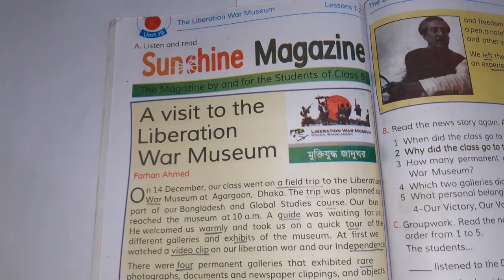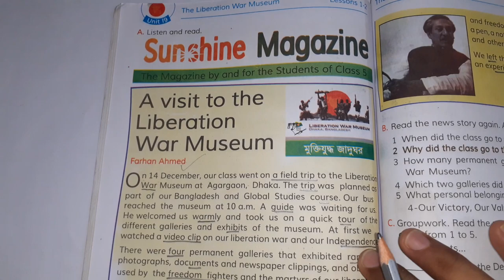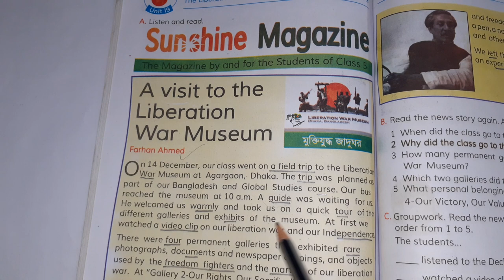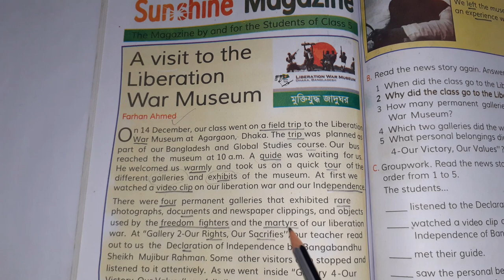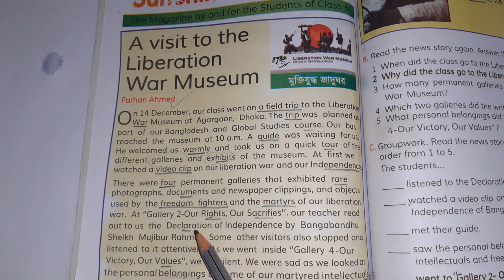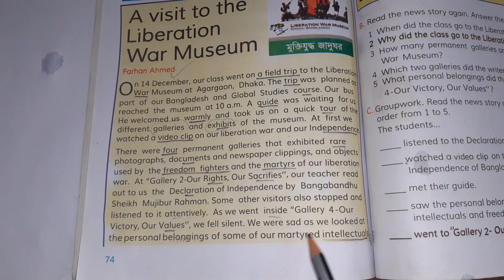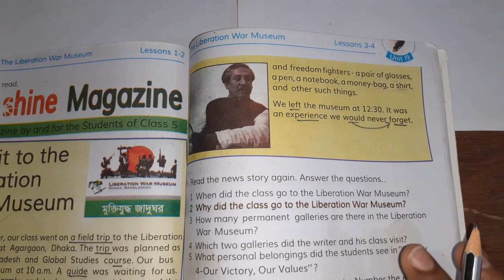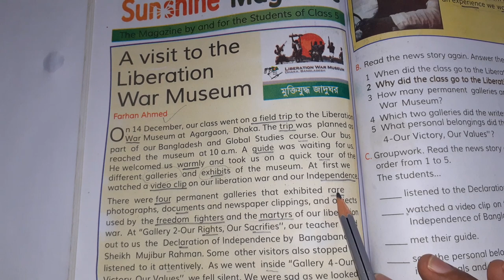Class 5 English (Liberation War Museum) | Questions & answers | ৫ম শ্রেণির ইংরেজি বই সমাধান